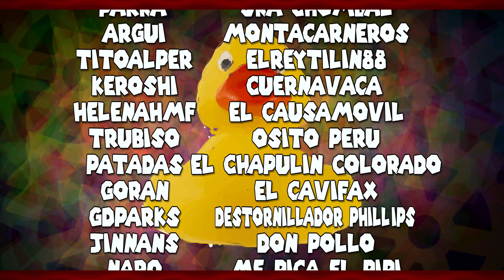【4K】OAXACA FLOYD WAVE // Ultra Divine Demon || Geometry Dash 2.2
By CmamutGD & ElEmilio25

𝐈𝐃:
𝐒𝐨𝐧𝐠:
𝐒𝐨𝐧𝐠 𝐈𝐃:

CastAlex#3016